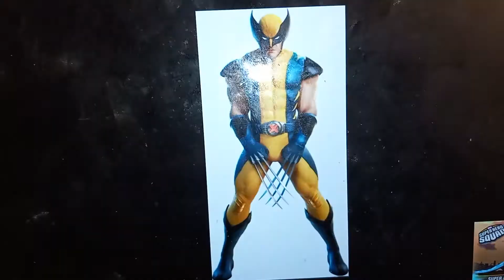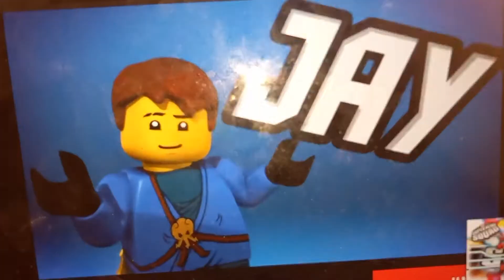the super hero squad intro cover Español VMV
happy valentines day with this the power gauntlet i am lord vortex will rule the youtubers all right squaddies time to hero up when the troublemakers out you gonna do a shout now who gonna hero up and they get a along always fight strong now who gonna hero up who will save the day jeffy 171 they will hero up again jeffy 171 hero up jeffy 171 hero up mr tang and pigsy lord vortex has a 😢 ronald mcdonald joins the fight reggie threw the skys nya take down bad guys feedback thunders might who will save the jeffy 171 they will hero up agian jeffy 171 hero up jeffy 171 hero up wolverine hulk is here redson has a tears iron man joins the fight jay threy the skys silver surfer bye is side humangasour has a big roar who will save the day jeffy 171 they will hero up again jeffy 171 hero up jeffy 171 hero up
jeffy 171 hero up jeffy 171 hero up jeffy 171